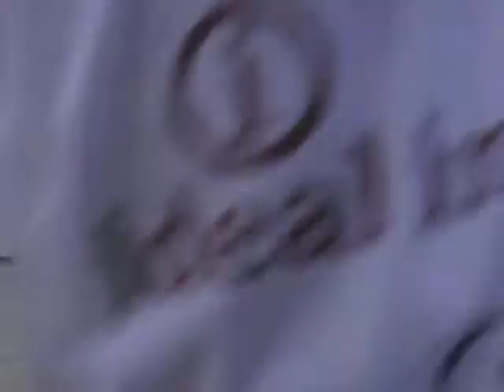MARLISAH TENORIO "PLATTSMOUTH GIRLS BASKETBALL TOURNAMENT 2011"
PLATTSMOUTH NEBRASKA BLUE DEVILS AGAINST ELKHORN 46 TO 16 ON 02-05-11. MARLISAH #11.